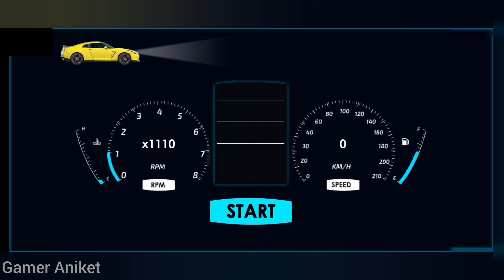Real Tractor Pulling Simulator - Bus Pulling Tractor Game 3D - Android Gameplay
🎮⏬Game information:-
Let's Start Pulling, Towing Vehicles in Real Tractor Pull Farming Simulator Game

After the success of Heavy Tractor Trolley Cargo Simulator game we would like to present you a brand new “Real Tractor Pulling Simulator Game” which is a new arrival in Tractor Pulling Games. Tractor Pull Simulator Drive Game is a heavy-duty tractor game in offroad, hill and city environment. After playing Offroad Tractor Pulling Game 2022, you will get an idea about how hard it is to Pull some car or Bus with your Tractor in dangerous offroad tracks.
Real Tractor Pulling Offroad Game has three different modes. In Hill mode you will experience Real Tractor Pulling and in Offroad mode you will need a powerful Tractor to Pull Cars, Tractors stuck in Muds and Tourist Bus but you will have to do drive your Heavy Tractor carefully in dangerous mud Terrains. The last mode is City mode in which you have to pull Cars stuck in heavy city traffic with burned engines.

New Heavy Duty Tractor Pulling 2020 has six Tractors with heavy duty engines. Let’s talk about the gameplay of Real Tractor Pulling Game, Choose the tractor that you want to drive, then choose your favorite mode. Each mode has multiple levels. After selecting your level, you have to enter in your Pull Tractor and start the engine, then you have to attach your tractor with Car, Tractor, SUV, Bus, Prado and many more vehicles with chain and pull them to the Garage.
You are going to experience real Uphill Tractor Mountain Drive in "Real Offroad Tractor Pulling Simulator". In this Game you will enjoy realistic environment, extreme weather conditions, different challenges and longest game-play levels on dangerous roads.

Gameplay of Tractor Pulling Game:
- Ignition button to start your tractor engine
- Automatic gear box for Neutral, Drive or Reverse
- Race button to drive your tractor trolley
- Brake button to stop the tractor trolley
- Two different controls. One is right and left arrows , the other is steering wheel
- Camera button for multiple camera views
- Headlights button to on and off the headlights of your vehicle
- Horn button
- Tractor attach button to attach your tractor with the vehicle using chain

Features of “Real Tractor Pulling Simulator” :

- Realistic Offroad, City and Hill Environment
- Realistic Chain Physics
- High definition graphics
- Six different Tractors, 4 wheels & 6 wheels tractor
- Three different Trolleys
- 45 unique jobs
- Real physics of Tractor Trolley
- Dynamic weather effects
- Long gameplay
- Designed for all age groups
- In game coins for buying Tractors